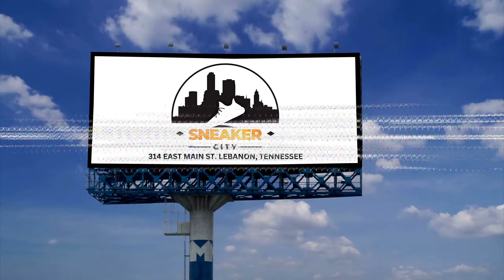IGSSTS: The Podcast (Ep.167) “I Like To Riff” | Ft. Jake Whipple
Follow Jake On Instagram